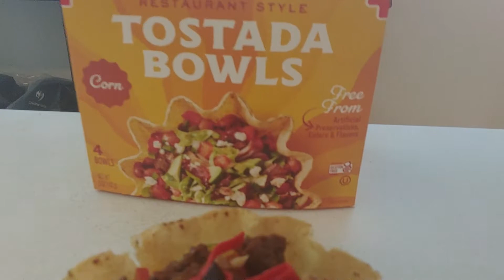Rio Tostado BOWLS | aka Taco Salad Shells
This is why I food video. Great find!